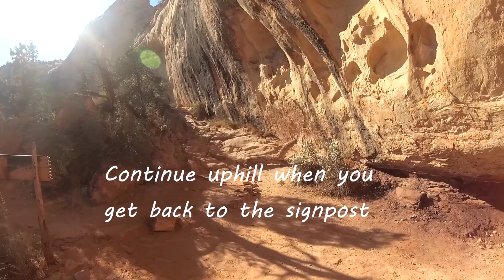Sipapu Bridge, Natural Bridges National Park, Utah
A beautiful early-morning hike in mid-September.  Sipapu Bridge looks amazing when viewed from below!